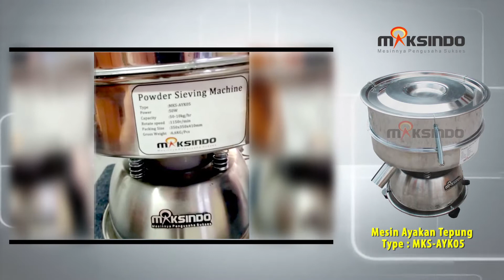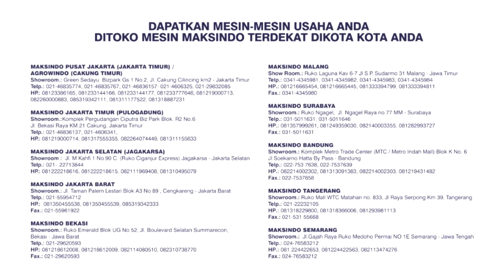Mesin Ayakan Tepung MKS-AYK05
Kini Toko Mesin Maksindo menyediakan mesin pengayak serbaguna yang terbuat dari bahan stainless steel berkualitas tinggi.

Spesifikasi

- Type                     : MKS-AYK05
- Kapasitas            : 0.5 kg/jam (mesh 120)
- Listrik                   : 50 watt, 220V
- Saringan              : 120, 200 dan 300 mesh
- Diameter Frame : 30 cm
- Dimensi               : 35x35x41 cm
- N.W/G.W             : 5 kg / 6.6 kg

JABOTABEK - BANDUNG

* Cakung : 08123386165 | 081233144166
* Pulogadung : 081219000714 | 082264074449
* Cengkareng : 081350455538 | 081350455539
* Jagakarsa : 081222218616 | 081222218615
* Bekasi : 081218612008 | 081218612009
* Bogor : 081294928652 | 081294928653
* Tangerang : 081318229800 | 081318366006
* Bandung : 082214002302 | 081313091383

JAWA TENGAH
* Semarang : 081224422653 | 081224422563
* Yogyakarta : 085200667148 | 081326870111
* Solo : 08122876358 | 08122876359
JAWA TIMUR
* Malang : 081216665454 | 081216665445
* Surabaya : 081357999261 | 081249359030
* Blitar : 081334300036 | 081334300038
BALI

SUMATERA
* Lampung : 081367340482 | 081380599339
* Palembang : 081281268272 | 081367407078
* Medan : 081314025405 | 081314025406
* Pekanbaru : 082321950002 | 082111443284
SULAWESI SELATAN
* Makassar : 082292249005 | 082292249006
KALIMANTAN SELATAN